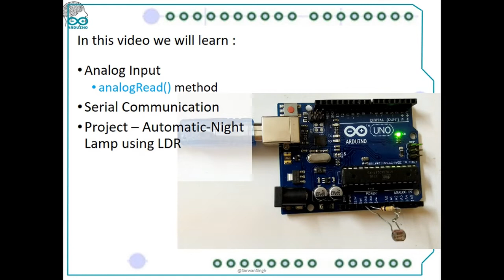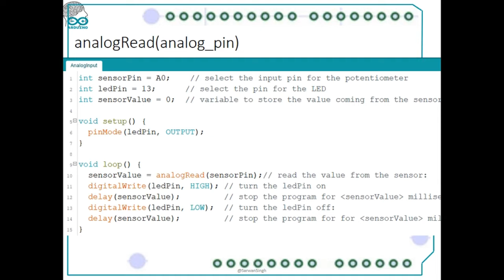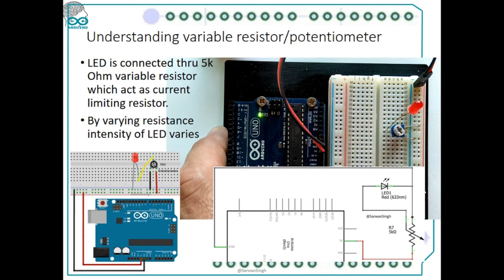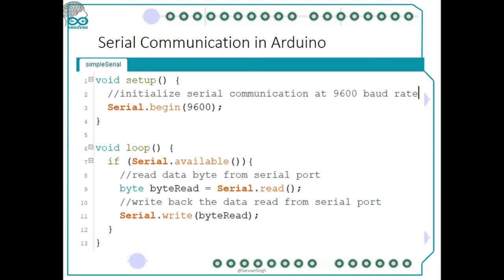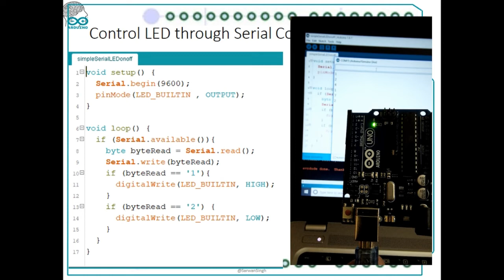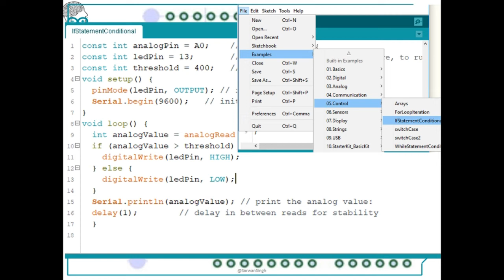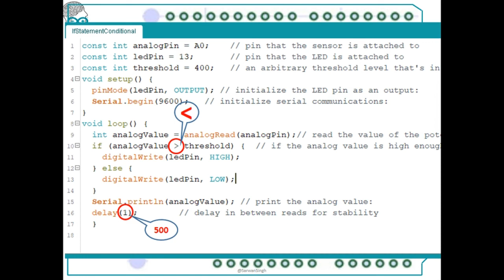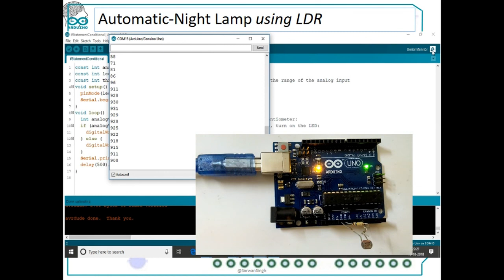[Hindi] Arduino - Reading Analog Input and making automatic Night Lamp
नमस्कार दोस्तों !

LDR की मदद से ऑटोमॅटिक नाइटलेम्प (Automatic Night Lamp) बनाना !

आपने देखा होगा की बहुत सारे सेन्सर्स (sensors) जो की आनलॉग आउटपुट (analog output) देते है, उनका आउटपुट डिजिटल मे डिसप्ले होता है |
आईए ईस वीडियो मे जानते है की आनलॉग रेड (analog read) कैसे करते है और डिजिटल आउटपुट(digital output) को कैसे कंट्रोल करते है |

हिन्दी मे Arduino के बारे मे मूलभूत  जानकारी मेरे पहले वीडियो मे  -

अब जब आपको पता चल गया है की ये सब कितना आसान और मज़ेदार है तो ये रहे Arduino खरीदने के लिए कुछ बेस्ट प्राइस लिंक्स:

1. Arduino UNO R3 with Breadboard
2. Uno R3 ATmega328P with USB Cable
3. Learn Arduino Prototyping in 10 days (Book)
4. Quad Store(TM) - Super Starter Kit for Arduino Uno R3 (Beginner's Kit)
5. Quad Store QS_Level-2 Kit for Arduino Uno R3

* Agar aapko ye video pasand aya, kuch seekhne ko mila to "Like" karein, channel ko "Subscribe" karein, aur iske saath hi "Bell Icon" ko dabana mat bhulein, mere ane wale videos dekhne ke liye *

इस वीडियो को देखने के लिए शुक्रिया !